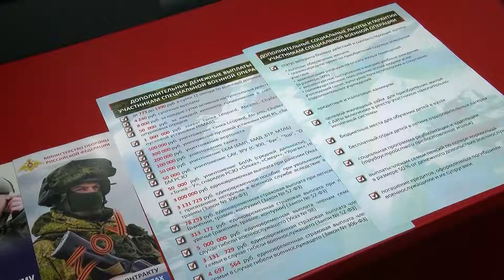В регионе продолжает работу мобильный пункт отбора на контрактную службу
Автобус начал курсировать осенью прошлого года. Останавливается в разных районах и округах – в общественных местах и на территории крупных предприятий. Сейчас передвижной пункт находится в Вейделевском районе.

Подробнее – в нашем материале.